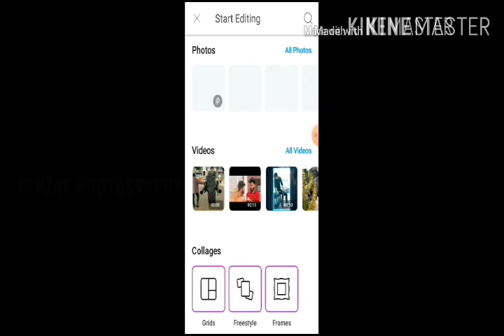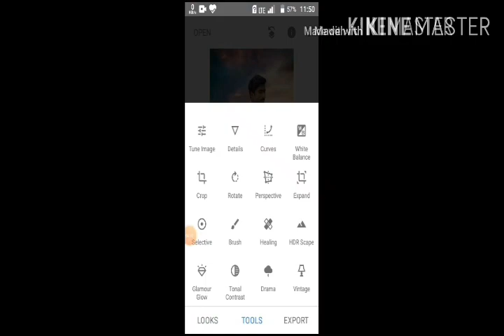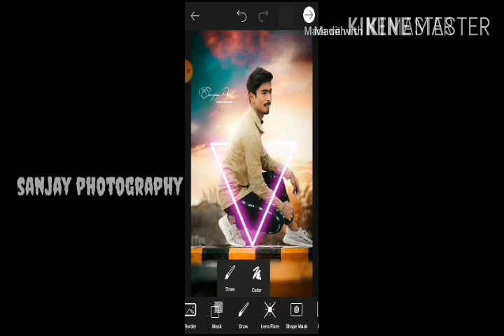Snapseed, Lightroom,picsart photo editing || sanjay Patel || viral photo editing